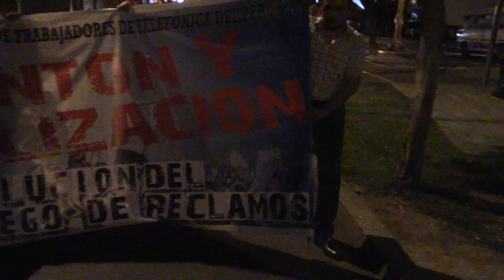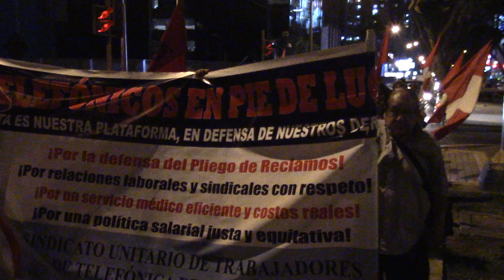Plantón y Movilización frente a TELEFÓNICA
2do 30A15: Así reinicia la lucha que los telefónicos realizamos cuando se vulneran nuestros derechos o se quiere abusar del poder empresarial y económico. Además, es la oportunidad de demostrar que nuestro espíritu de lucha y la combatividad de las generaciones que han pasado por nuestro gremio continúan.